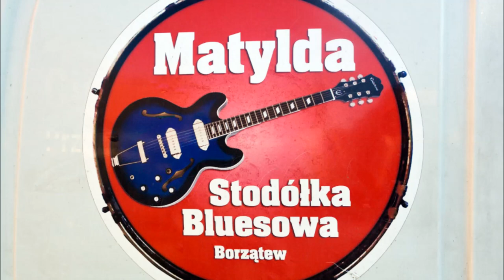Joanna Pilarska i Andrzej Kownacki z koncertem w Stodółce Bluesowej Matylda!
W Stodółce Bluesowej Matylda w Borzątwi w sobotę, 21 lipca odbył się magiczny koncert „Duetu 67”, czyli Joanny Pilarskiej i Andrzeja Kownackiego. Ich nastrojowy koncert sprawił, że wszystko co działo się dookoła, nie miało znaczenia...